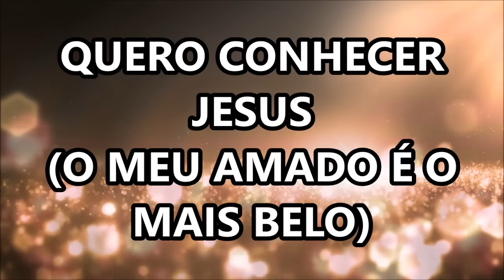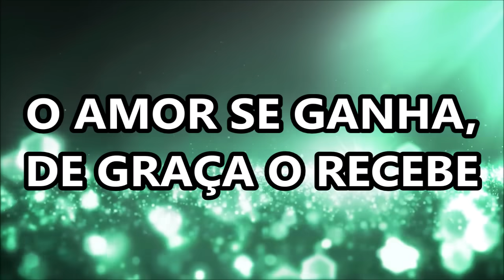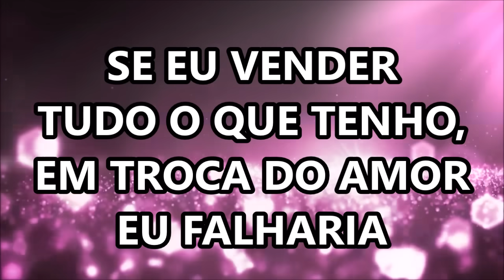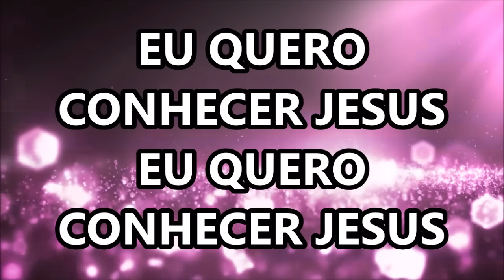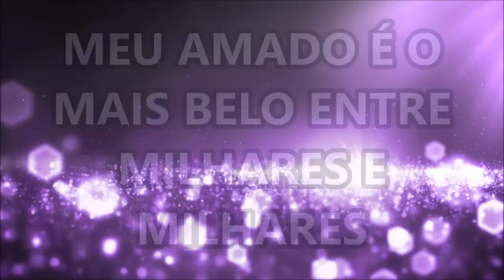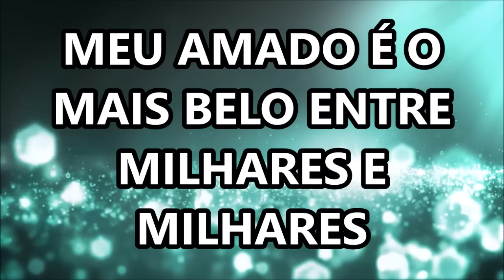Cia. SALT - Quero Conhecer Jesus (Cover Alessandro Villas Boas) | LETRA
DEVOCIONAL: "Deus é digno de toda adoração, porque Ele é grande, bom e fiel" SALMO 145

Quero Conhecer Jesus (O Meu Amado é o Mais Belo) - Cia. SALT
Autor: Alessandro Vilas Boas

Quero Conhecer Jesus (O Meu Amado é o Mais Belo)

O meu orgulho me tirou do jardim
Tua humildade colocou o jardim em mim.

E se eu vendesse tudo o que tenho, em troca do amor eu falharia.
Pois o amor não se compra, nem se merece.
O amor se ganha, de graça o recebe.

Eu quero conhecer Jesus.
Eu quero conhecer Jesus e ser achado Nele.

Yeshua!

O Meu Amado é o mais belo entre milhares e milhares.